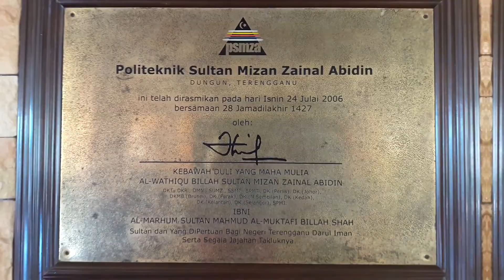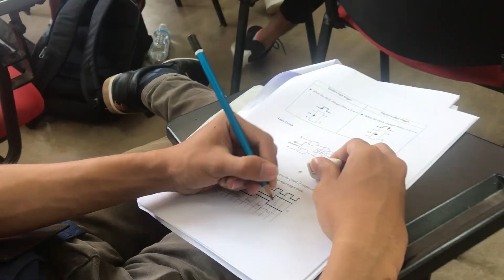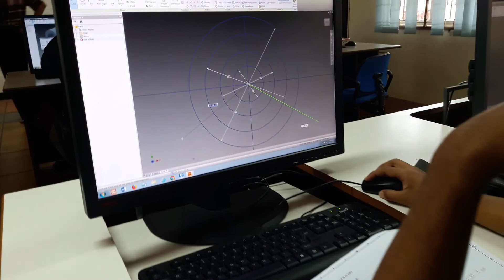Video Koperat PSMZA